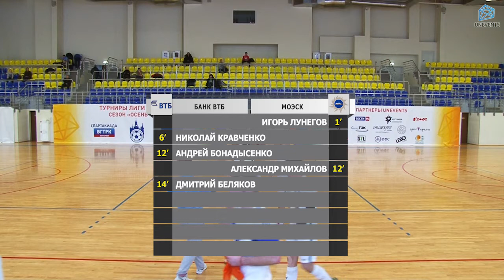Банк ВТБ - МОЭСК (12-11-16)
3-й "Официальный чемпионат Москвы по мини-футболу среди корпоративных команд" (11-й Чемпионат Лиги UNEVENTS), Конференция Классик, 3 тур